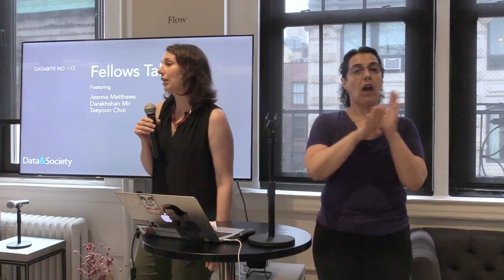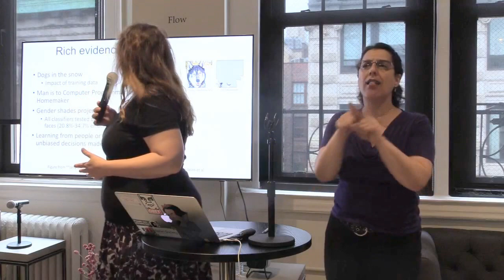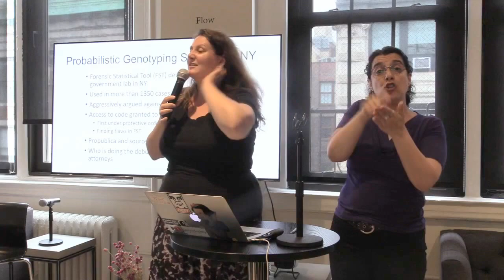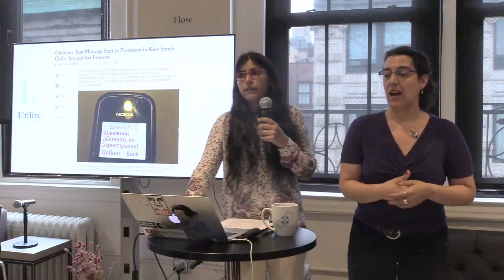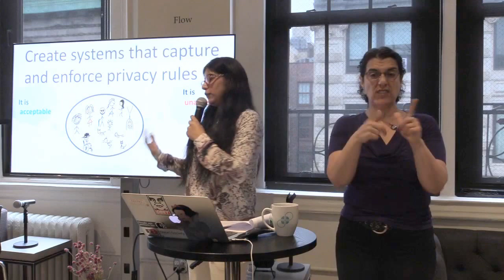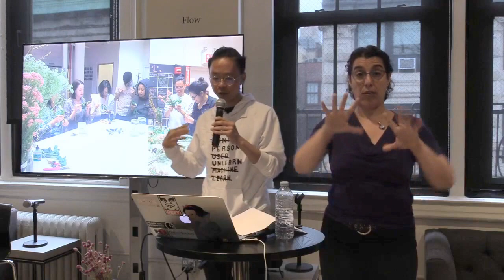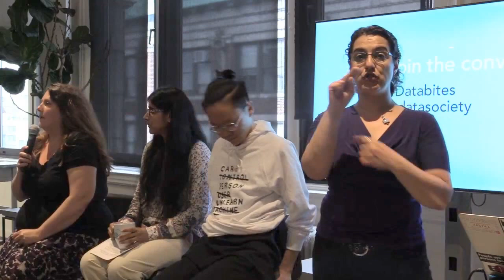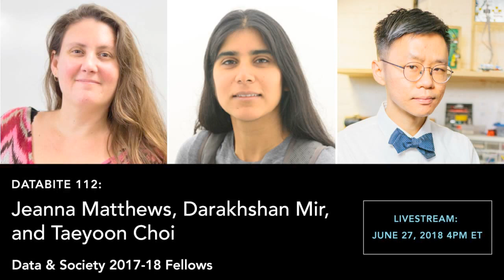Databite No. 112: Darakhshan Mir, Taeyoon Choi, Jeanna Matthews - live stream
Join Data & Society this June for Fellows Talks, a three-part Databite series showcasing our 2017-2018 fellows cohort. Each Wednesday will feature 2-3 fellows speaking about their work, wide-ranging interdisciplinary connections, and a few of the provocative questions that have emerged this year.

This week:
Darakhshan Mir on Privacy from the bottom-up: Can technology empower community-based privacy governance?;

Taeyoon Choi on Distributed Web of Care; and

Jeanna Matthews on You're Just Complaining Because You're Guilty: Algorithmic Accountability and Transparency in Criminal Justice Software.

Data & Society’s Databites speaker series is geared toward engaging our network and the broader public on unresolved questions and timely topics of interest to the D&S community.